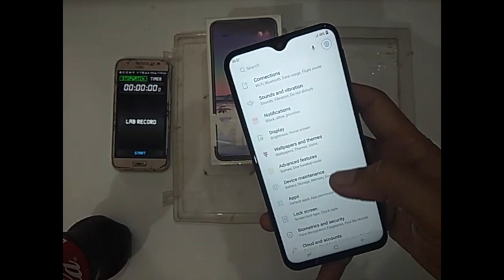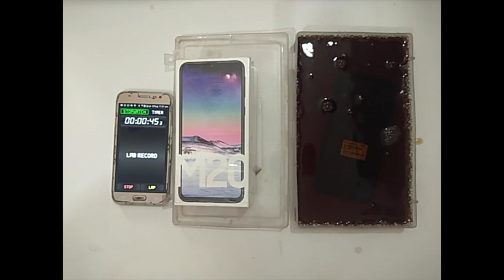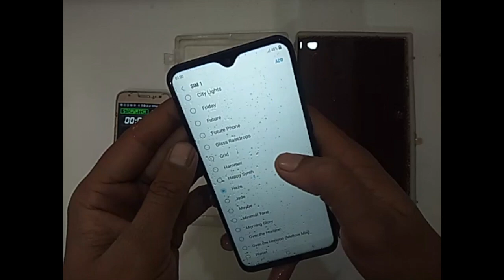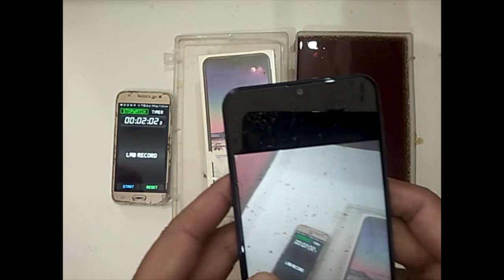SAMSUNG M20 COKE TEST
Ajj hum karange Samsung M20 coke Test